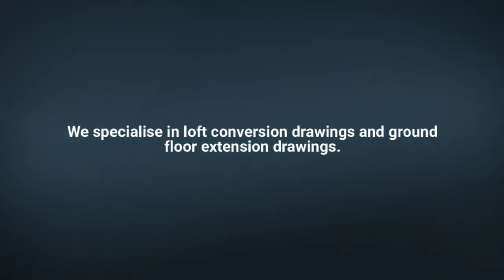loft extension plans